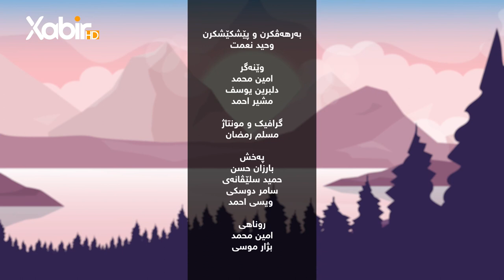بەرنامێ نه‌سیمێ سوبه‌هێ | ماموستا وەحید سندى